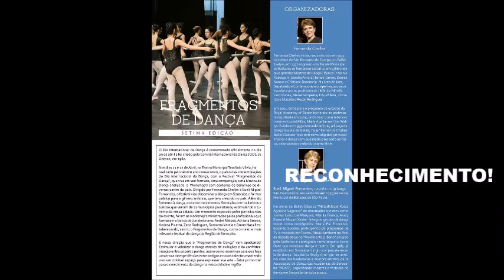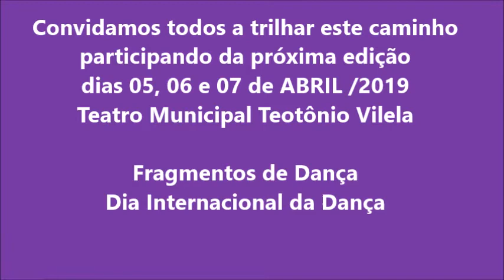Fragmentos de Dança 2019